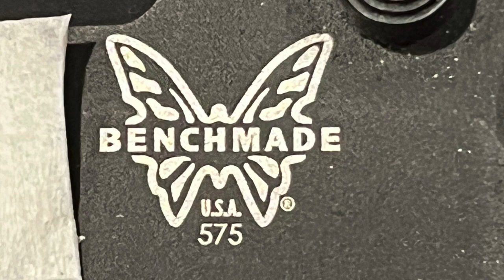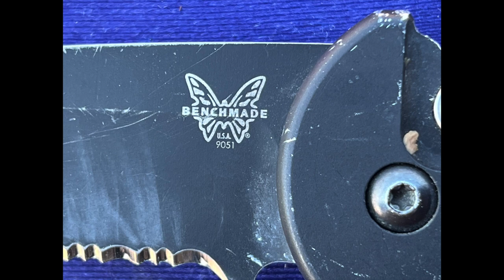Bladed things Friday and today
roadtrip yesterday and great cold farmers market today.

see you tomorrow in the patch  :-)